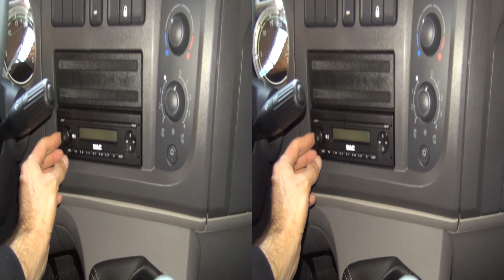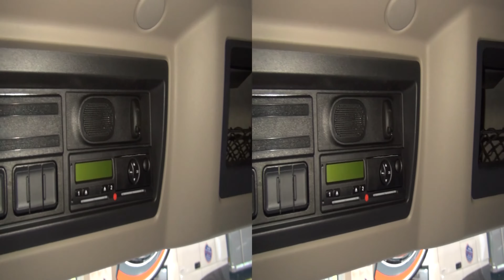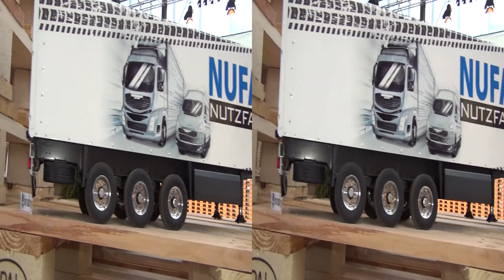DAF FA LF 280 SL 16t (2016) Exterior and Interior in 3D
DAF FA LF 280 SL 16t truck, model 2016 seen in 3D. The truck has Day cabin. Engine is EURO 6 - 208 kW/283 PS. Max torque 1020 Nm.

Камион ДАФ ФА ЛФ 280 16т, видян в 3Д.

Камиона беше представен на НУФАМ 2015 в Карлсруе, Германия.